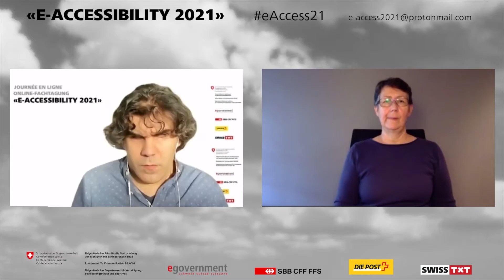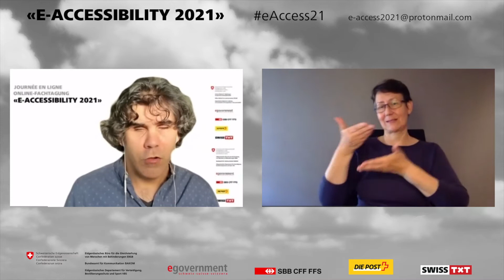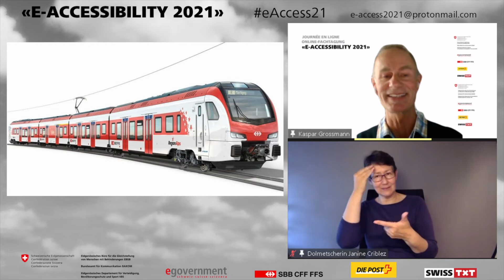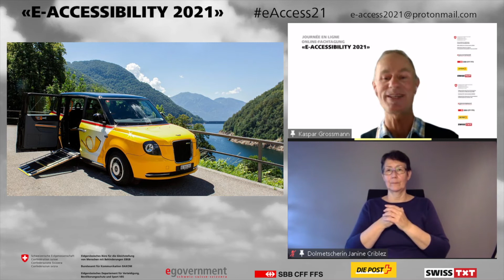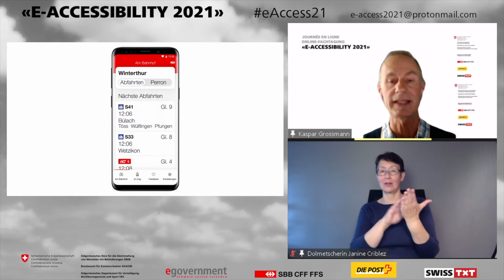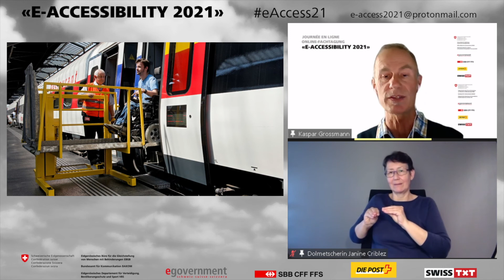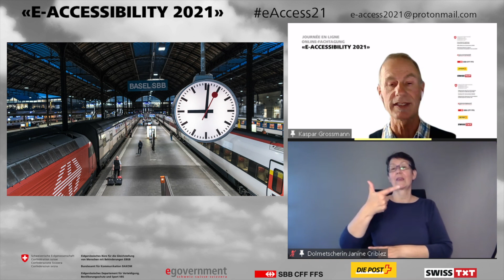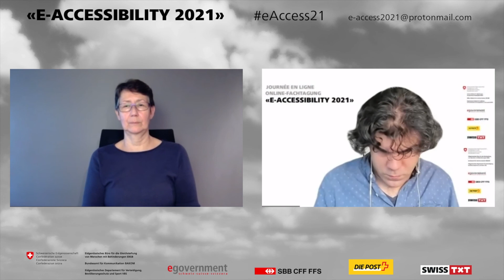Digitale Zugänglichkeit im öffentlichen Verkehr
Für den öV ist dies Chance und Verpflichtung zugleich – im Verkauf, in der Kundeninformation, den Services und der Kommunikation. Dazu ist die enge und abgestimmte Zusammenarbeit aller öV-Transportunternehmen erforderlich. Denn auch bei Abweichungen vom Fahrplan muss die Kundeninformation barrierefrei sichergestellt sein und alle betroffenen Kundinnen und Kunden rechtzeitig erreichen.

Referent:
Kaspar Grossmann, Leiter SBB-Kompetenzzentrum Inklusion und Barrierefreiheit